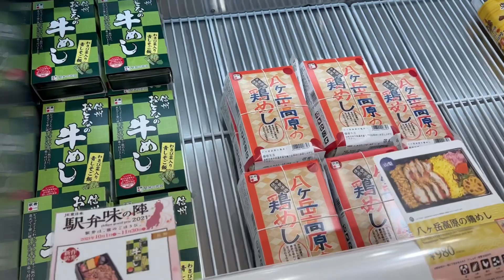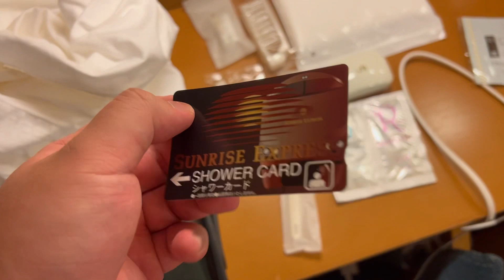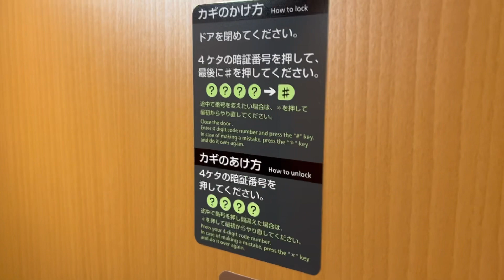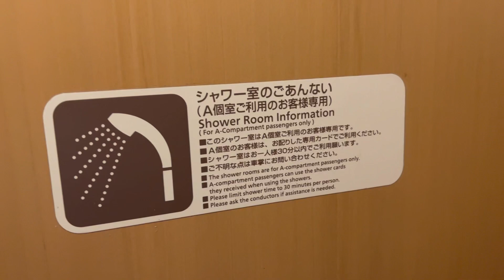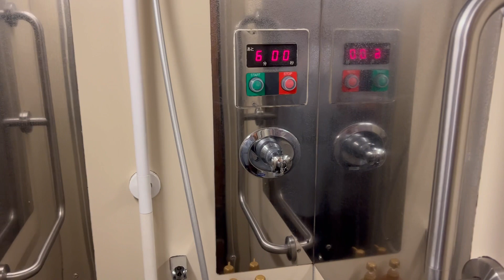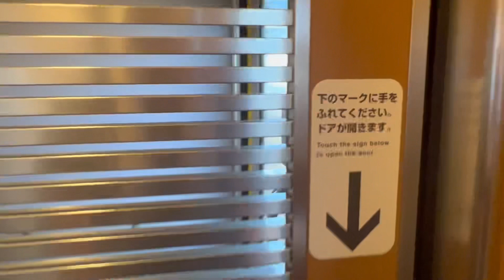日本現存唯一純臥鋪火車(サンライズ出雲)日出出雲號————初體驗